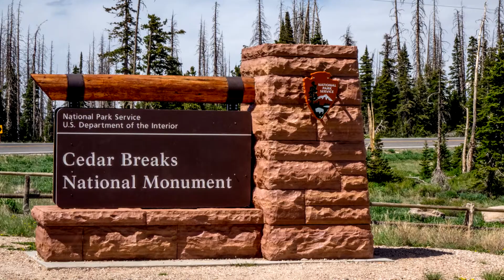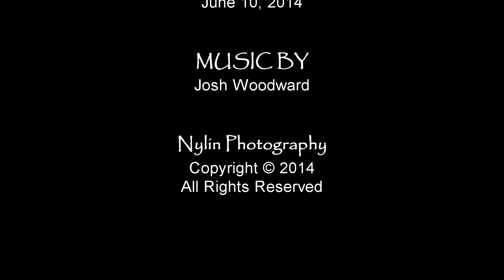Road Trip #15 Cedar Breaks Nat'l Monument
High up in the mountains outside Cedar City, Utah.  This lesser known national monument is similar in geology to the more famous Bryce Canyon National Park.  Many amazing viewpoints are accessible along the roadway, making for a great road trip adventure.